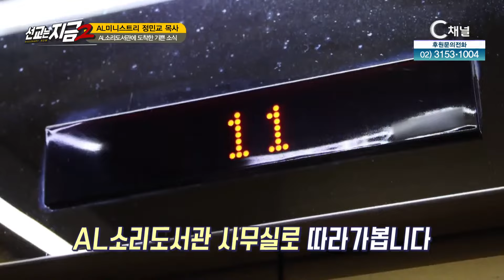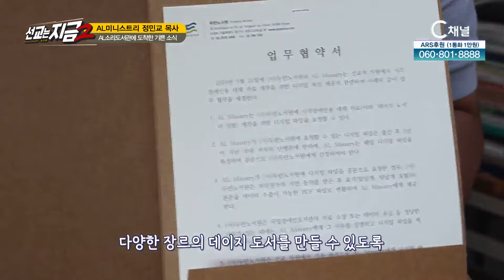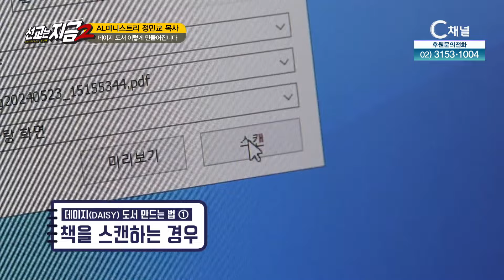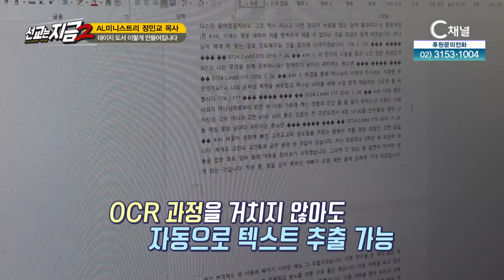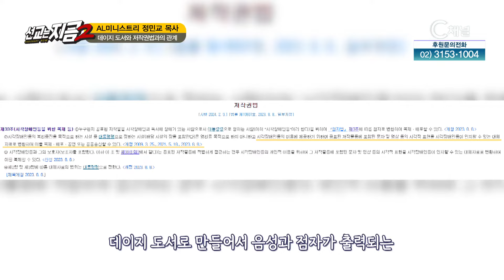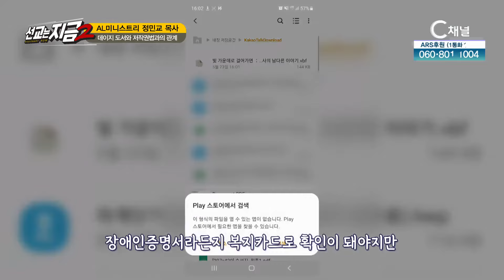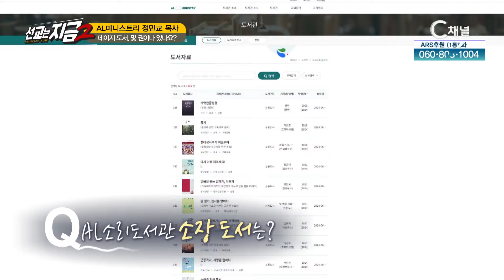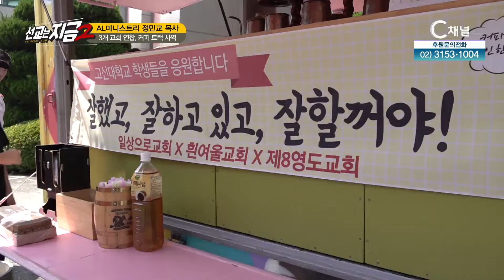AL미니스트리 정민교 목사┃유병용 목사, 개그우먼 김경아, 정민교 목사┃C채널 [선교는 지금] 37회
[선교는 지금]
AL미니스트리 정민교 목사

방송시간
본방 : (월) 오전 6시 40분
재방 : (수) 오전 10시
출연자 : 유병용 목사, 개그우먼 김경아, 정민교 목사